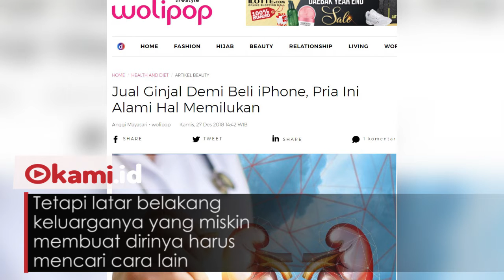Demi Iphone Pria Ini Jual Ginjalnya, Begini Kondisinya Sekarang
Demi Iphone pria asal bernama Xiao Wang China ini jual ginjalnya

Ia jual ginjalnya demi membeli Iphone 4 yang pada saat itu pertamakali rilis